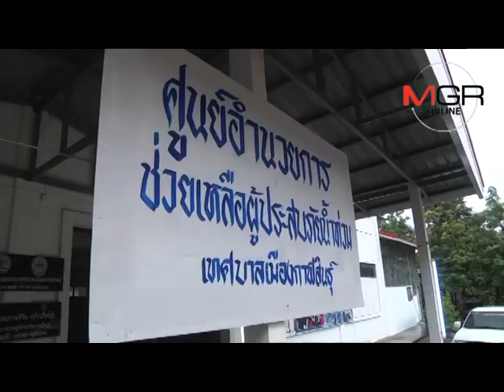เทศบาลเมืองน้ำดำผวาซ้ำ เขื่อนลำปาวระบายน้ำส่งผลทะลักท่วมต่อเนื่อง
29/07/2017 เทศบาลเมืองน้ำดำผวาซ้ำ เขื่อนลำปาวระบายน้ำส่งผลทะลักท่วมต่อเนื่อง
กาฬสินธุ์ - สถานการณ์น้ำท่วมที่กาฬสินธุ์ โดยเฉพาะในเขตเทศบาลเมือง แม้ฝนจะเริ่มตกเบาบาง แต่ปัญหาใหม่กลับพบว่า การระบายน้ำของเขื่อนลำปาว ทำให้เกิดปัญหาน้ำหนุนตามลำน้ำสาขา ส่งผลให้ระดับน้ำหลายจุดท่วมสูงกว่า 2 เมตร หลายหน่วยงานเร่งช่วยเหลือ